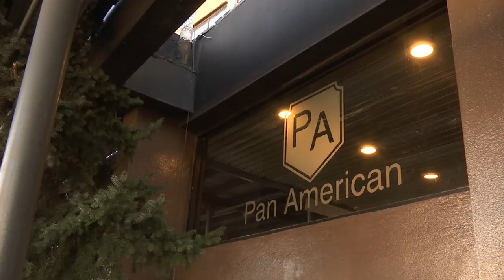Shelter Residents Speak Out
Hoping to clean up New York City's shelter system, Mayor Bill de Blasio just released a “shelter scorecard” that catalogues safety violations. Residents of one emergency shelter,  an old Pan American hotel in Elmhurst, explain their living conditions and give advice to the mayor. Currents Correspondent Katie Breidenbach reports.